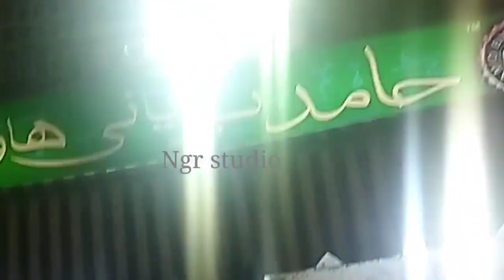Hamid biryani Latifabad Hyderabad sindh#story you tube shorts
famous biryani house
lajawab